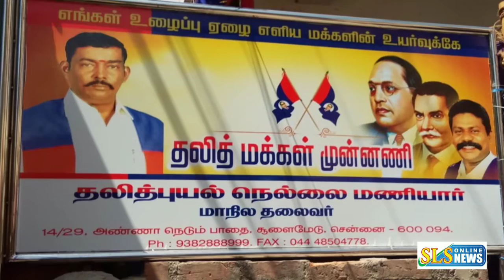தலித் மக்கள் முன்னணி சார்பாக தலைவர் திரு நெல்லை மணியார் தலைமையில்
அம்பேத்கர் 127 வது பிறந்தநாள் விழா தலித் மக்கள் முன்னணி சார்பாக தலைவர் திரு நெல்லை மணியார் தலைமையில் அன்பேத்கரின் 127 பிறந்தநாளை முன்னிட்டு இன்று சென்னை சூளைமேட்டில் உள்ள கட்சி தலைமையகத்தில் ஆயிரம் பேருக்கு வேட்டி சேலை மற்றும் ஆயிரம் பேருக்கு அன்னதானம் வழங்கப்பட்டது  உடன் திரு ஜெயபாலன்,, திரு வேங்கைக்கண்ணன்,, லிசி குமரி அருண்,, கிண்டி டி எம் செல்வா,, கொரட்டூர் எஸ் சுரேஷ்,, மற்றும் எம் சதியா, திரு  எஸ் குமார் மற்றும் கட்சி நிர்வாகிகள் மற்றும் பொதுமக்கள் கலந்து ஆகியோர் கொண்டனர்